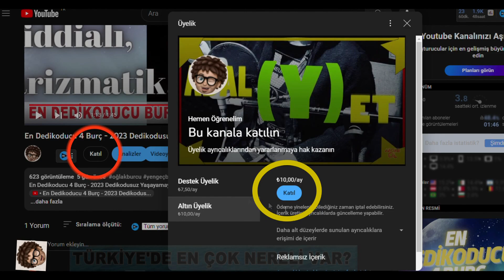Herkes Kendi Memleketinde Yaşasaydı En Kalabalık 10 İL? Türkiye'de En Çok Nereli Var?